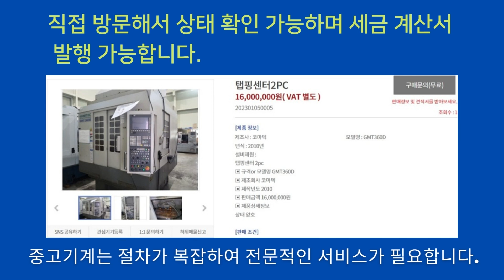중고기계 코마텍 GMT360D탭핑센터2PC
기계진단부터 견적까지 중고기계 정보를 제공받아
구매해 보세요.
탭핑센터2PC  입니다.

제조사 : 코마텍
모델명 : GMT360D

년식 : 2010년
상태 양호